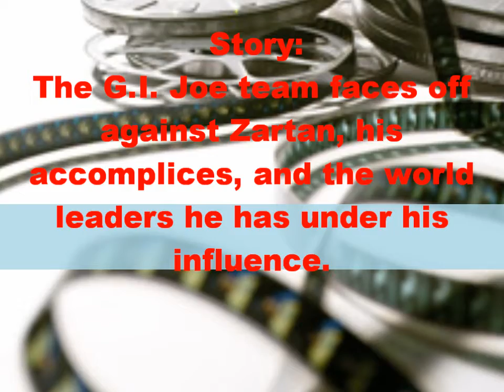G.I. Joe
theater: 22 June 2012 ( UK )
genre: action, adventure and sci-fi
Director: Jon M. Chu
Writers: Rhett Reese (screenplay), Paul Wernick (screenplay)
Stars:Channing Tatum, Dwayne Johnson and Ray Park

story:
The G.I. Joe team faces off against Zartan, his accomplices, and the world leaders he has under his influence.